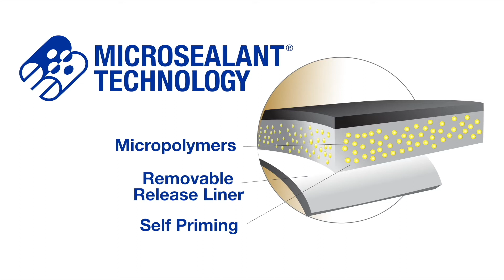EternaBond® Tapes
Eternabond es una gran familia de cintas que utilizan la misma tecnología patentada a prueba de balas MicroSealant para garantizar resultados permanentes sin filtraciones.
Eternabond ofrece una variedad de partes posteriores que varían de blanco a negro, pasando por PVC color café, papel de aluminio, tela o doble cara sin parte posterior. A la hora de aplicarlas, las cintas Eternabond se pegarán prácticamente a cualquier cosa. Madera, aluminio, plásticos, EPDM, TPO, fibra de vidrio.Conozca más al ver este video.